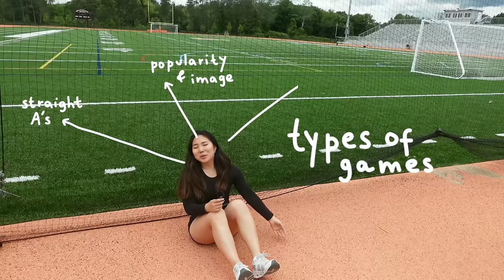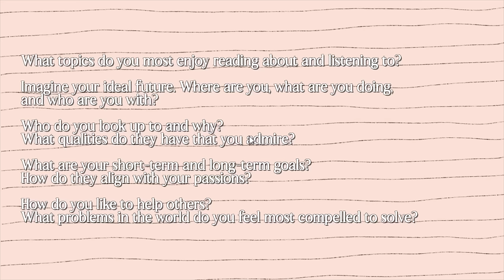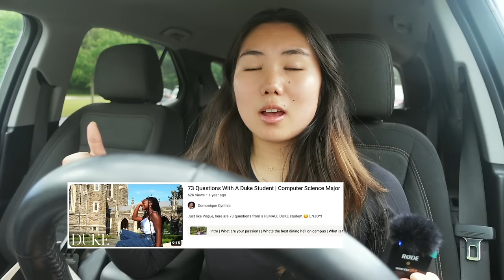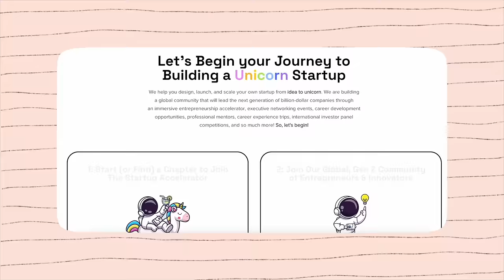how to be young and successful (ULTIMATE GUIDE) | mindset, habits, entrepreneurship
join my fave ENTREPRENEURSHIP community: SparkTank 🚀